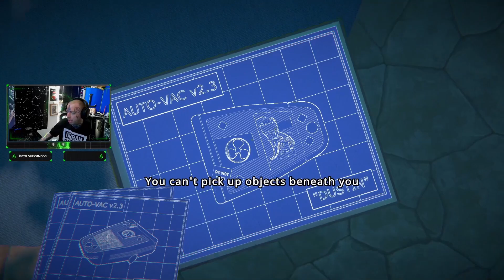View Finder #2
{ MY LINK'S }

               ( KICK )

       { MY YOUTUBE LINK'S }

SC - LuciferTheGam3r